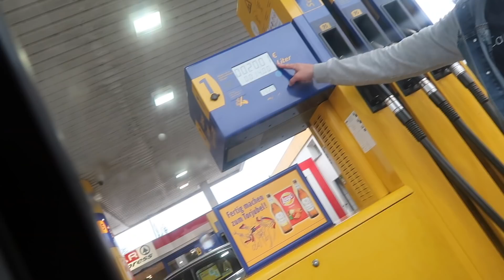GRÖßTE HAARVERÄNDERUNG MEINES LEBENS 🔥| Erika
Hallo Leute, es ist soweit.. ich habe es gewagt meine Haare abzuschneiden! SO kurz hatte ich sie wirklich noch nie, da ich bisher der totale Langhaartyp war aber ich hatte einfach mal Lust auf etwas anderes :p was sagt ihr zu der Haarlänge?

P.S.: ich hätte meine Haare super gerne gespendet, doch leider habe ich nur 3 Haare auf dem Kopf, die noch dazu mega kaputt sind.. außerdem war der Zopf zum Spenden denke ich eh noch zu kurz von daher bietet sich diese Option leider nicht an :(